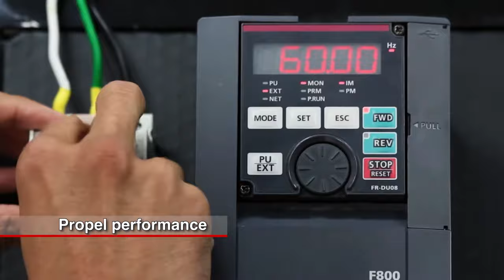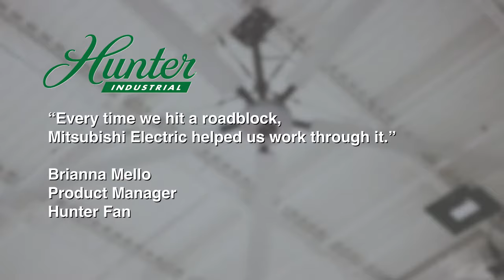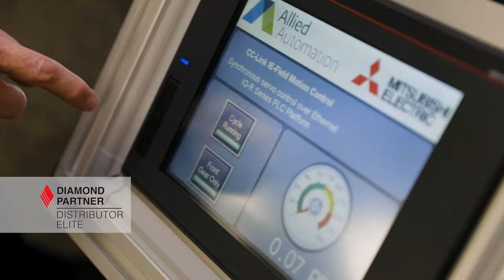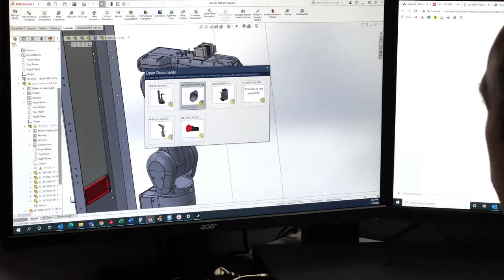Mitsubishi Electric Automation Americas | Company Overview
As one of many Mitsubishi Electric automation affiliates around the world, Mitsubishi Electric Automation, Inc., is part of a $40 billion global company serving a wide variety of industrial markets with a family of automation products including programmable logic controllers, variable frequency drives, operator interfaces, motion control systems, computer numerical controls, industrial robots, and servo amplifiers and motors. The corporate philosophy of the company includes a commitment not only to providing superior solutions and service to customers but also to contributing to the local community and creating a rewarding work environment for its employees.

The sole mission of Mitsubishi Electric Automation, Inc, is to support the industrial automation needs of North and Latin American customers with combined sales, marketing, service, engineering and manufacturing resources. This focused approach is being completed through our facility located in Vernon Hills, IL where all aspects of automation support can be maintained, including manufacturing, engineering, training, customer service, repair, sales, and warehousing functions.

Quality ♦ Performance ♦ Compatibility